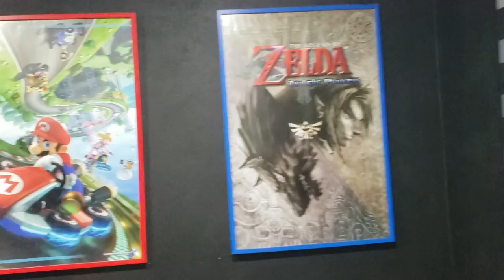Hey! (OSRS channel, wedding, TTT, house tour, Woken Wolf/Ali Larsen lmao)